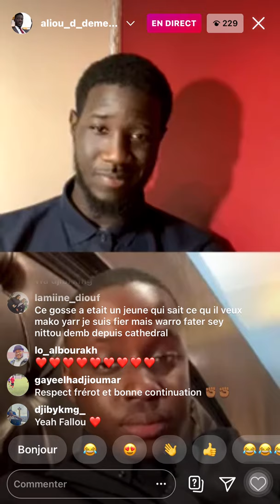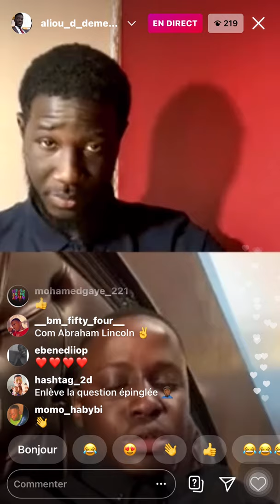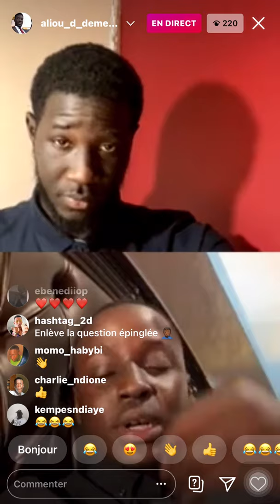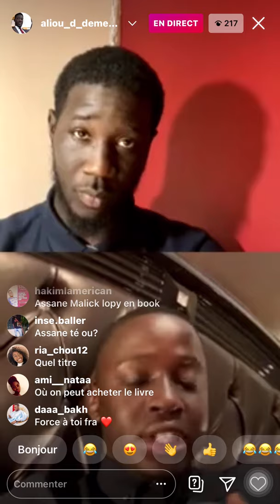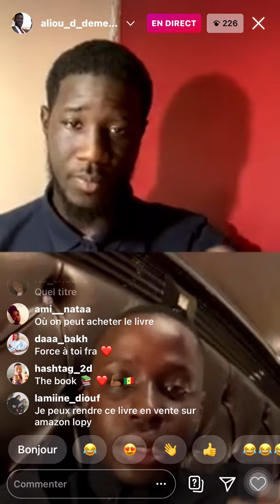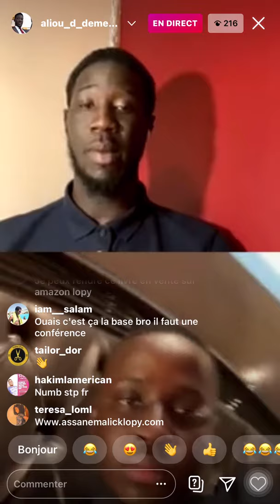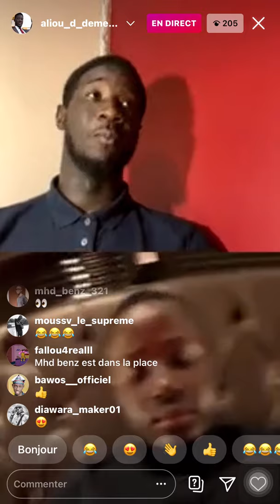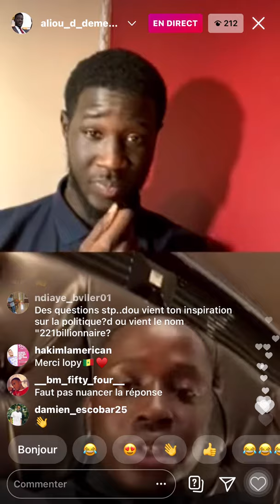Assane malick Lopy nous parle de son livre et son ambition pour le peuple sénégalais ✊🏾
Direct Instagram instructif,un exemple pour les jeunes..Lopy✊🏾